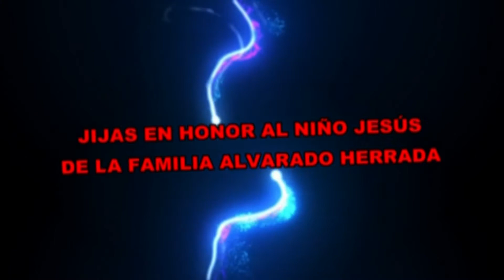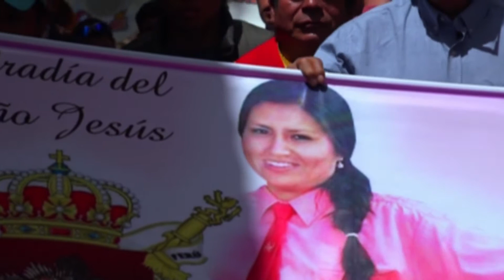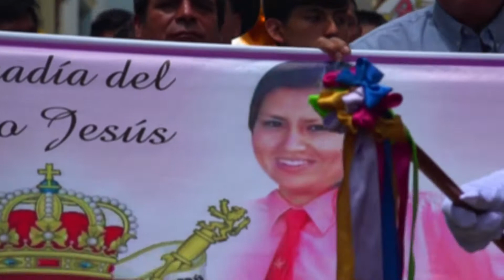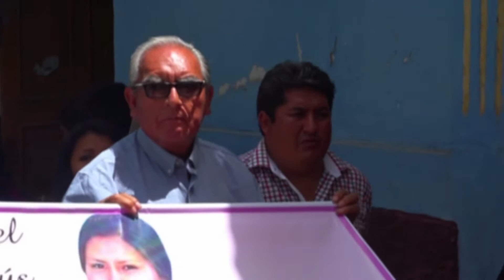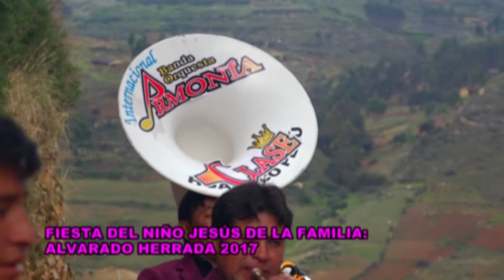LLATA 2018 - Fam. Alvarado Herrada - JIJAS - pasacalle - Internacional "Armonia Clase"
NIÑO JESÚS DE LA FAMILIA ALVARADO HERRADA. pasacalle de la cuadrilla de JIJAS con la Banda Internacional "Armonia Clase" y el tradicional OCHUY por las principales callles y visita a la CAPILLA DE SEÑOR DE RONDOS , acompañados de LOS MAYORDOMOS, FAMILIARES , AMIGOS Y PUEBLO EN GENERAL - 23 DE DICIEMBRE.
LLATA - HUAMALIES - HUÁNUCO